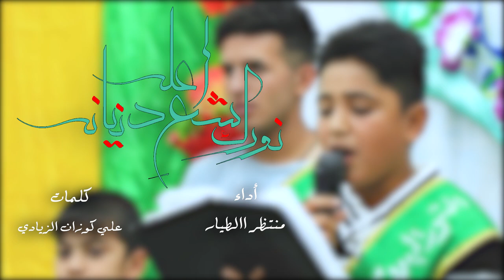|| نورك شع اعلى دنيانه || أداء: منتظر الطيار || كلمات: علي الزيادي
|| نورك  شع اعلى دنيانه
|| أداء: منتظر الطيار
|| كلمات: علي الزيادي

ذِكر: علي الجدوعي
ذِكر الأشبال: كرار الطيار | امير الطيار | محمود الباوي | مرتضى الباوي |
|| كلمات القصيدة ||
نورك…. شع اعله دنيانه
بدرك… نور عله اسمانه
يالنورك أسمه
للأمه رحمه
هالليله كل الحور… والقلم وي الطور ..تشهد فرحنه.
كل الشباب اليوم… بميلادك الموسوم… نعلن عهدنه.
عالعهد نبقه وياك... يا ضامن الأملاك ..نرفع علمنه.
نهج اعتدال وخير… بشرعتك نبقه نسير.. لاخر عمرنه . .
غالي… دينك يوالينه
نبقه… وعالعهد تدرينه
والرخص دمه
للأمه رحمه
بالدنيه نورك لاح… ثورة عدل واصلاح… للأمه جاهه
واحنه اعله هذا انسير… بنهج اعتدال وخير ..نرفع لواهه.
نهجك عدل واحساس.. يحقن دماء الناس… يحفظ دماهه
سيرة عدل وانصاف… بالناس الك والطاف.. واسع صداهه .
سيره.. وبالعلم نحييهه.
وانته… القائد يواليهه.
واحكامه نعمه.
للأمه رحمه.
هالليله بالميلاد… يا سيدي السلطان ...بارك حفلنه.
يا نور للأكوان... بالمولد الشبّان… يعلن جمعنه.
بالحب نصير اصفوف… ضد الكفر والخوف… واسمع هدفنه.
لا طائفيه وغيظ...چفوف الشباب اتفيض... رحمه ومحنه .
كلمه ..وللدوم نحچيهه.
بالخير ..هالامه نحييهه.
واليبقه علمه.
للأمه رحمه.